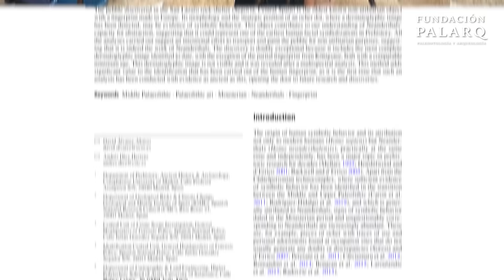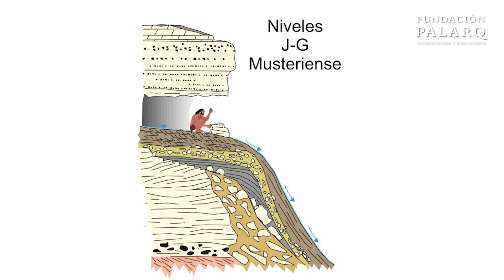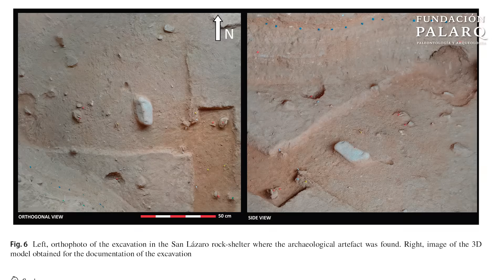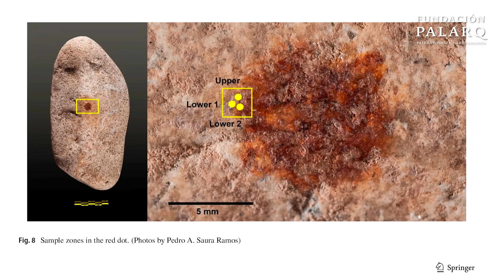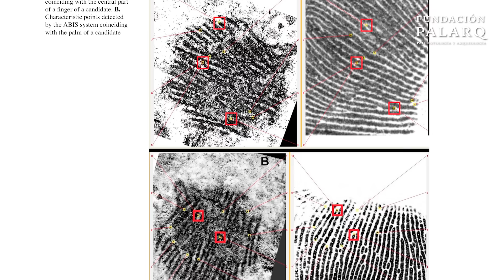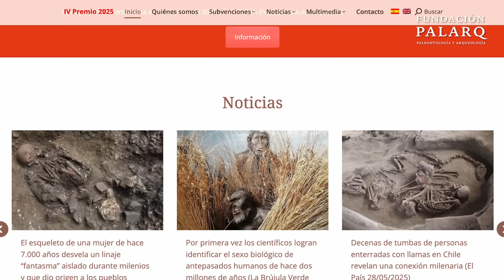La huella dactilar más antigua del mundo… ¡de un neandertal!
Hace 43 000 años, en el Abrigo de San Lázaro (Segovia), un neandertal dejó algo único: la huella dactilar humana completa más antigua del mundo, marcada con ocre sobre un guijarro granítico. Este hallazgo, estudiado por la Universidad Complutense de Madrid, el CSIC, la Policía Científica y la Universidad de Salamanca, revela un gesto cargado de simbolismo y creatividad que desafía los prejuicios sobre la inteligencia neandertal.

En este vídeo exploramos cómo se descubrió esta pieza excepcional, qué técnicas científicas confirmaron su autenticidad y qué nos dice sobre el pensamiento simbólico en el Paleolítico. Un viaje al pasado que une arqueología, ciencia forense y arte prehistórico.

🔍 Temas que tratamos:

Historia del Abrigo de San Lázaro y el valle del Eresma

Tecnología musteriense y técnica Levallois

El análisis del pigmento y la huella dactilar

El simbolismo en el arte portátil neandertal

El proyecto “Primeros Pobladores de Segovia”

📅 Fechas clave: 43 000 – 40 000 años antes del presente
📍 Ubicación: Segovia, España

🌐  FUENTES:

1. Álvarez-Alonso, D., de Andrés-Herrero, M., Díez-Herrero, A., Miralles-Mosquera, S., Maté-González, M. A., Ruiz Mediavilla, E., … et al. (2025). More than a fingerprint on a pebble: A pigment-marked object from San Lázaro rock-shelter in the context of Neanderthal symbolic behavior. Archaeological and Anthropological Sciences.

2. Encuentran en Segovia la huella dactilar humana "más antigua de Europa". (2025, mayo 26). Cadena SER.

3. Un equipo de policías y científicos presenta la supuesta "huella dactilar humana más antigua del mundo". (2025, mayo 26). El País.

4. 43,000-year-old human fingerprint is world’s oldest – and made by a Neanderthal. (2025, mayo 28). Live Science.

5. A red dot, a 43,000 year old fingerprint, and a stone out of place—potential evidence of Neanderthal pareidolia. (2025, mayo 28). Phys.org.